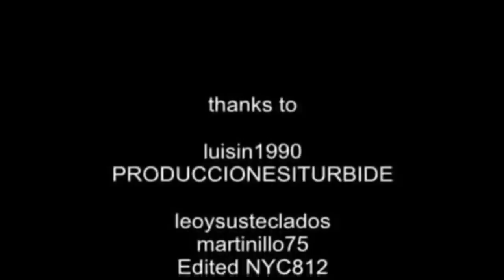Planet X update 10th July 2017 What is happening in our sky?must see this !!!